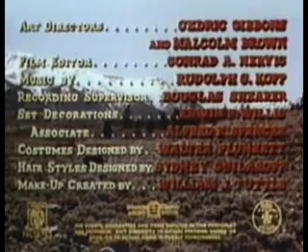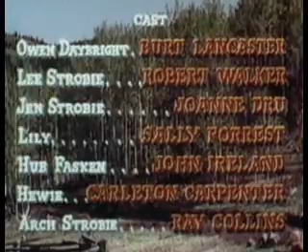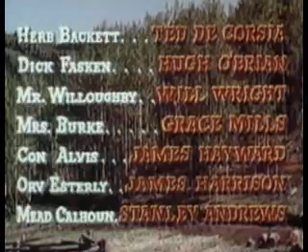Vengeance Valley (1951), Full Length Western Movie, Burt Lancaster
Vengeance Valley (1951), Full Length Western Movie, Burt Lancaster. The black sheep son of a wealthy cattle baron feuds with his foster brother over inheritance of a ranch.